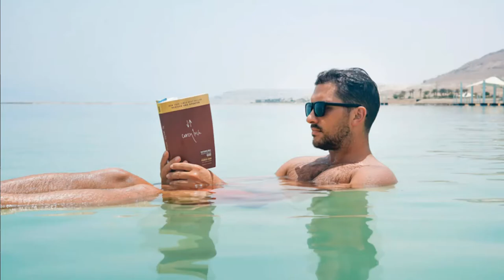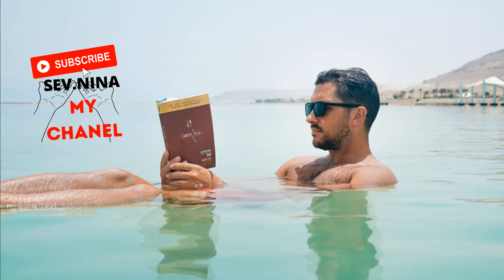😁✅Así es mi descanso mental(❁´◡`❁)💦Procuro disfrutar del mar😎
+99 Salvapantallas relajantes ,
Todos estos efectos de los videos los puedes conseguir para el uso que quieras.
Fondos de pantalla en  movimiento totalmente gratis descárgalos AQUÍ 👇🏼👇🏼👇🏼
Por cada compra de ellos, recibo una pequeña comisión.